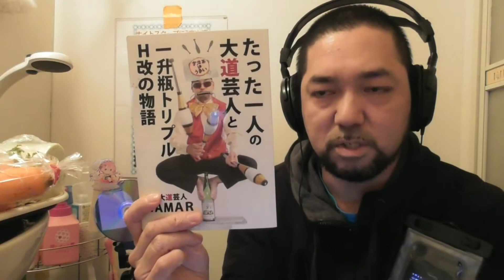コードギアス反逆のルルーシュ 22話視聴！CODE GEASS Lelouch of the Rebellion ep22 reaction リアクション 大道芸人 同時視聴 再投稿【とにかく最悪！】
ありがとう！さようなら！推定1500本以上の初見アニメリアクション動画大量供養生配信！だが母帰宅で即終了！4時間で1085本消去しました(辛い！)

ありがとう！さようなら！でも母帰宅で即終了です！今日は残り341本消して337日で投稿した合計1426本を削除しました。地獄の苦行でメンタル逝きました。